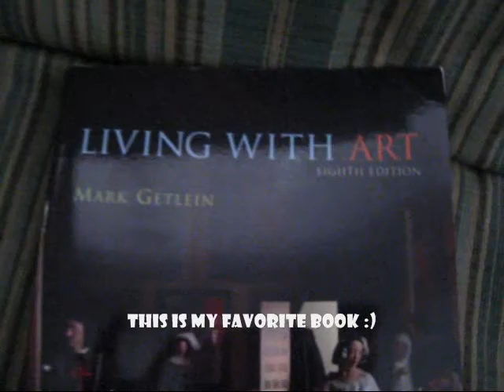art assignment #1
to all the people who i told only my teacher would see this, i lied. haha.

art appreciation assignment 1
college of the redwoods
online course

learn a little about me.
sorry its so thrown together